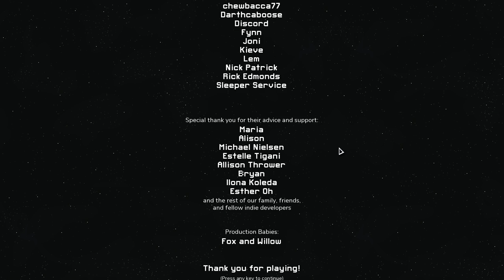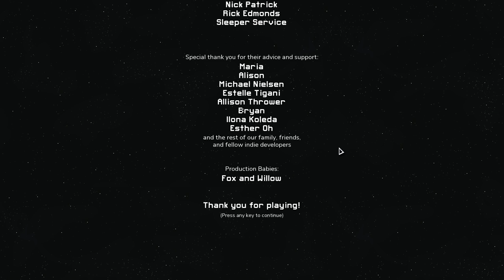Let's Play Into the Breach - Part 32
short episode rekt